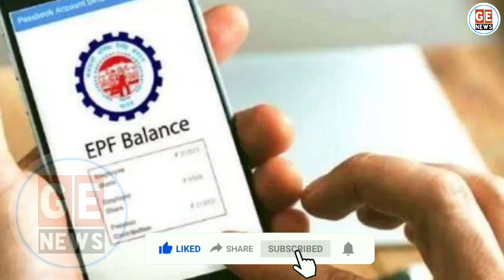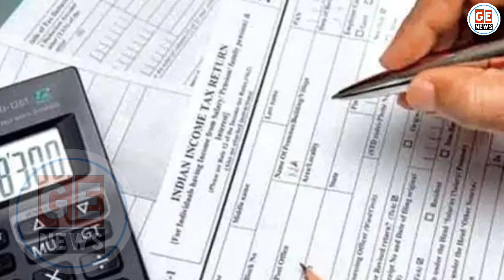1 June कल से देश में लागू हो रहें हैं ये नये नियम। New Rules from 1June | Income Tax, PF, Flight etc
काम की खबर: 1 जून से बदल जाएंगे ये 5 नियम, जानिए आम आदमी की जेब पर क्या होगा असर . Rules changing from 1 June in India. New rules from 1st June. Income tax new web portal. PF aadhar linking.